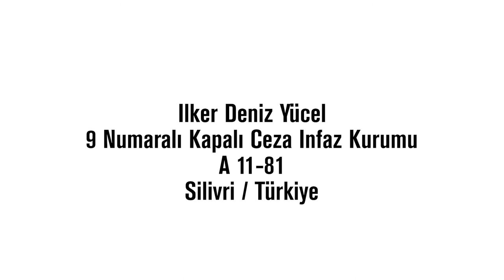Brief an Deniz Yücel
Ein Jahr sitzt Deniz Yücel in der Türkei schon hinter Gittern. Zeit mal wieder zu schreiben!

Seine Adresse:
İlker Deniz Yücel
9 Numaralı Kapalı Ceza İnfaz Kurumu
A 11-81
Silivri / Türkiye

Er freut sich über Briefe und bestimmt auch über Bilder und Plakate.

Mehr zur aktuellen Situation von Deniz Yücel und zum Stand der Pressefreiheit in der Türkei